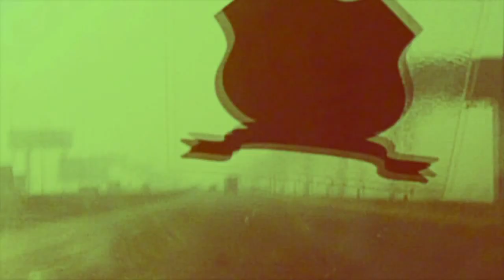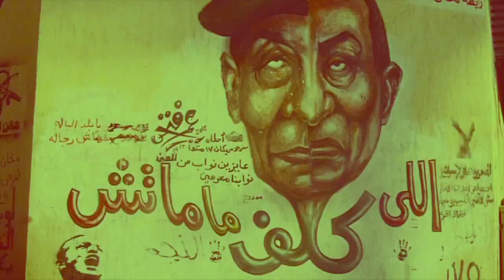محمد منير | طعم البيوت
أغنية طعم البيوت | غناء : محمد منير | كلمات : نصر الدين ناجي | لحن :احمد فرحات  | توزيع : اسامه الهندي | تصوير ٬ مونتاج واخراج : محمد خير الله

ألبوم طعم البيوت من انتاج افريكانا - مزيكا 2008